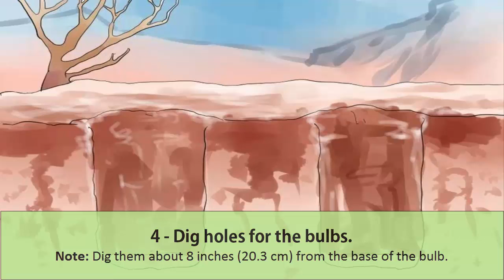Planting Tulip Bulbs